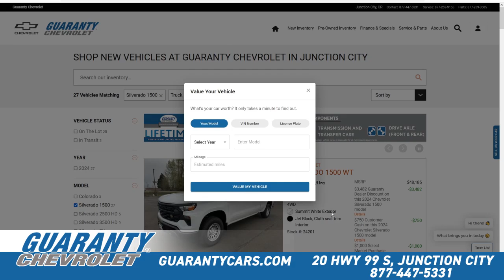Back To School with Guaranty Chevrolet in Junction City, Oregon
It’s back-to-school time!

Hey folks, Tyler Christiance here at Guaranty Chevrolet!

We have a huge selection of affordable new & pre-owned vehicles to fit in your family budget! Our lot has expanded, and we need your vehicle! Trade or sell your car and get an amazing deal at Guaranty!

Go to GuarantyCars.com today and get an instant offer for your vehicle! Still a family-owned company since 1966! Guaranty Chevrolet, Home of the LIFETIME Warranty, just north of the Eugene Airport in Junction City or visit us at GuarantyCars.com

Guaranty Chevrolet in Junction City, OR
Sales • Service • Upgrades • Parts